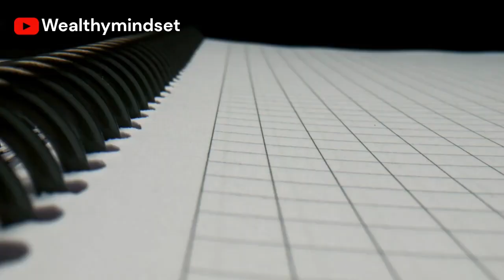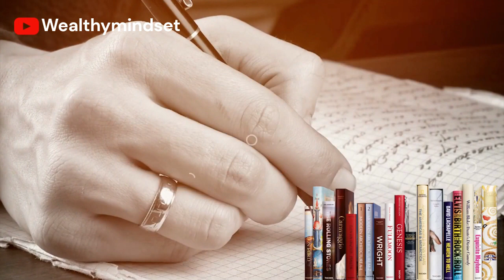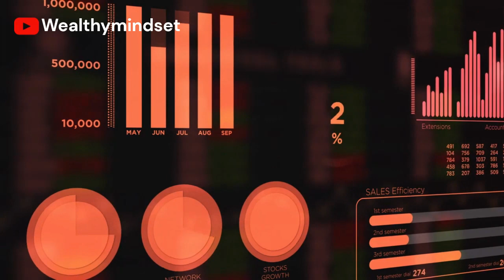Steps to Escape the Rat Race | RETIRE YOUNG RETIRE RICH (part-1) Book Summary In Hindi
कम उम्र मे FINANCIAL FREEDOM ACHIEVE करो! | RETIRE YOUNG RETIRE RICH (part-1) Book Summary In Hindi

in this video most of the time we talk about Cash flow and Leverage
“Cash flow is the most important term in the world of money. The second most important is leverage.”
“Leverage is the reason some people become rich, and others do not.”
Many who want to become rich, fail to become rich because they abuse the power. And most people do not become rich because they fear the power of leverage.”